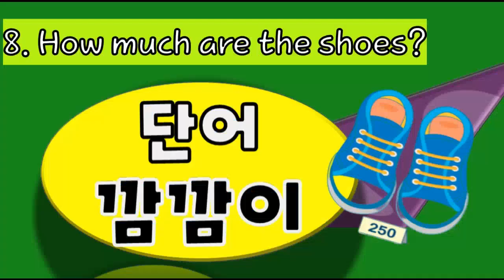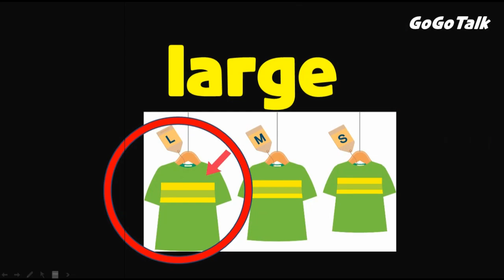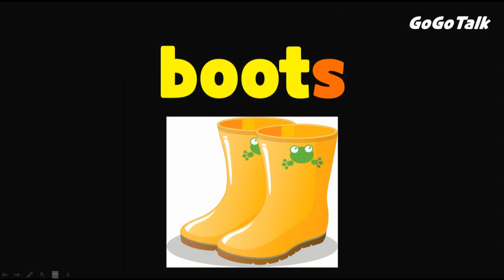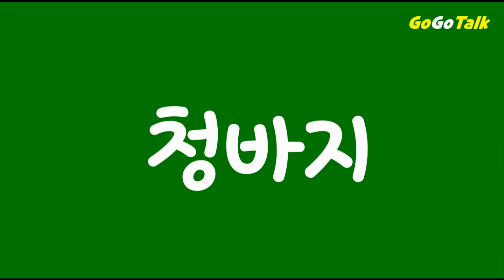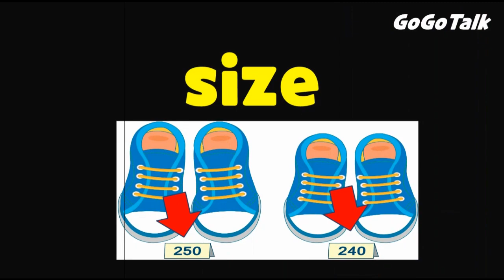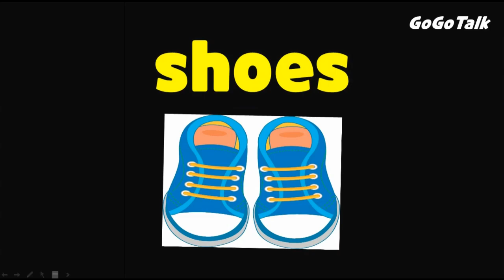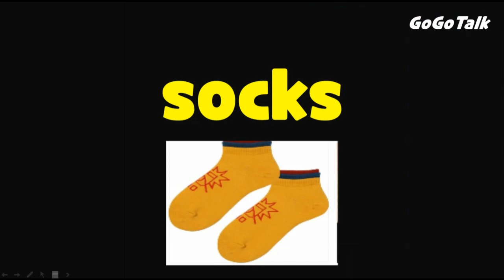5학년 영어 ▶ L8. How much are the shoes? 단어 깜깜이 / 단어배우기 / 물건의 가격 묻도 답하기 /천재(함)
8. How much are the shoes?

8단원은 물건의 가격을 묻고 답하는 표현에 대한 내용입니다.

* 물건의 가격 묻고 답하기
How much are these jeans?  (이 청바지는 얼마입니까?)
They are fifteen dollars.  (청바지는 15달러입니다.)

 * 물건의 치수 묻고 답하기
What size do you want? - 무슨 사이즈를 원하세요?
I want a small.  - 작은 사이즈 원합니다.

* Key words -
buy, only, on sale, size, large, medium, boots, gloves, jeans, pants, sunglasses, glasses, cool, funny, shoe, socks, put

*reference : 천재(함) 5학년 영어 교과

How mych are the shoes? how much#What size do you want? What size buy on sale 5학년 영어 천재교육 단어 word learning I want a small size#size